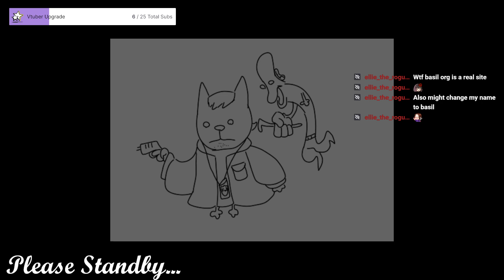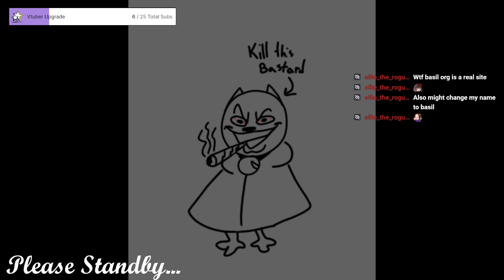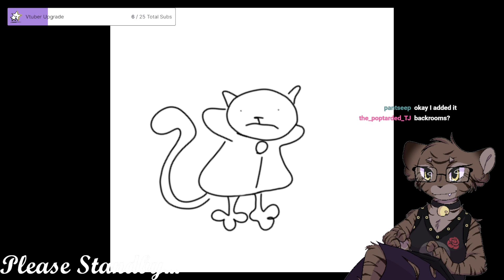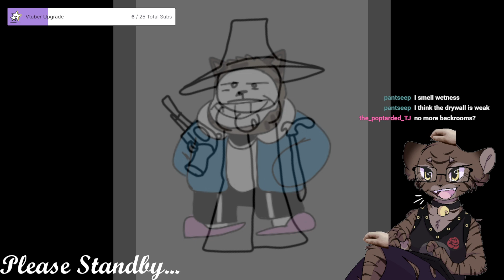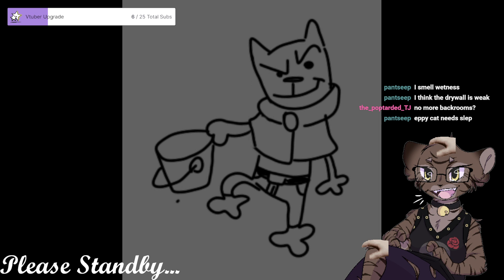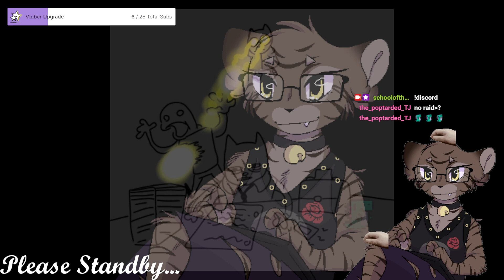The Room - Stream 2